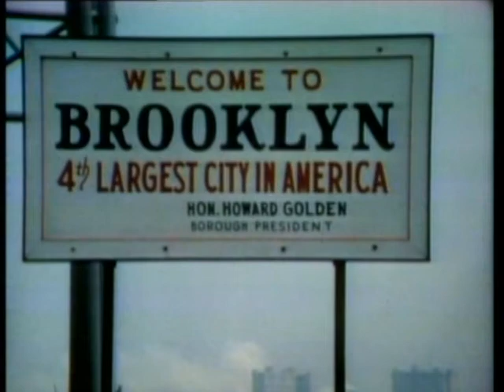Opening/into and closing credits for Welcome Back Kotter -- Season 4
Here is one of the opening credits/introduction for "Welcome Back Kotter" from the 4th and final season. In the closing credits, you will see different New York City scenes.